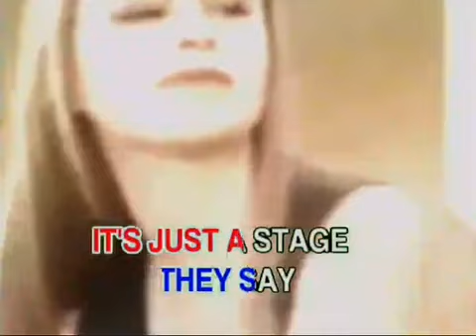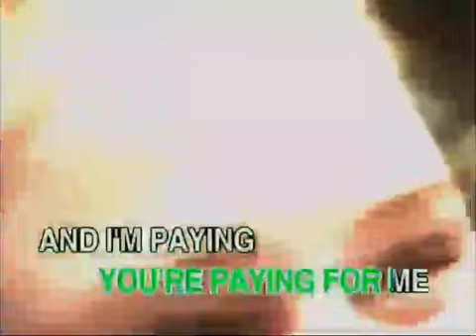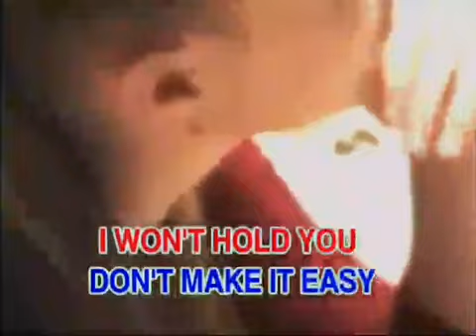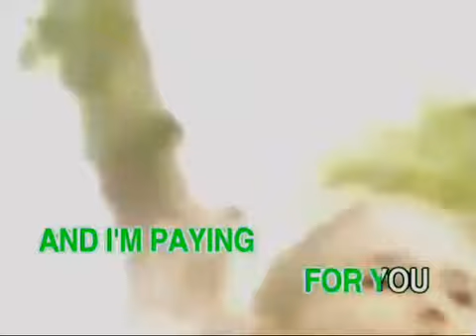AVSEQ04. Taxi Dancing - Ricky Springfield & Randy Crawford [Peak Music] | RFH1